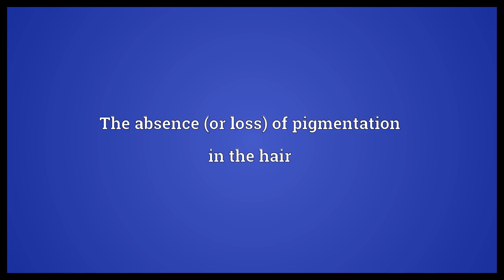Achromotrichia Meaning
Video shows what achromotrichia means. The absence (or loss) of pigmentation in the hair.  Achromotrichia Meaning. How to pronounce, definition audio dictionary. How to say achromotrichia. Powered by MaryTTS, Wiktionary